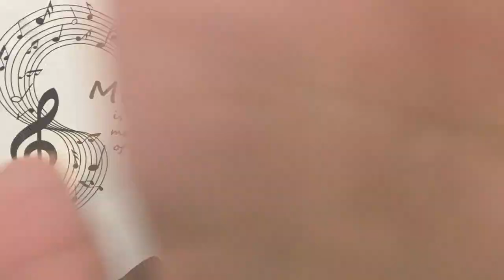Describe Vocal Majors in ONE Word 😳 | Luis Riveron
Hey guys, It's been a minute. So today, I went around my performing arts school asking non vocal majors, what they would describe us vocal major in one word and ouuu the answers were really crazy!!!